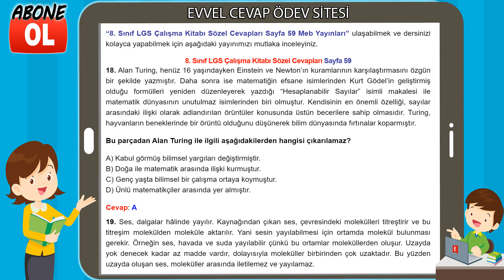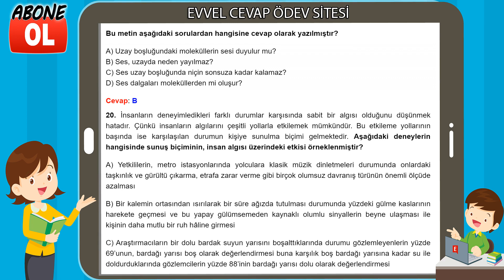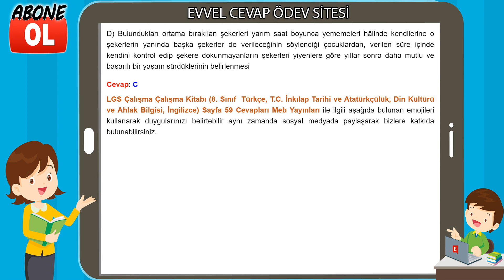8. Sınıf LGS Çalışma Kitabı Sözel Cevapları Sayfa 59